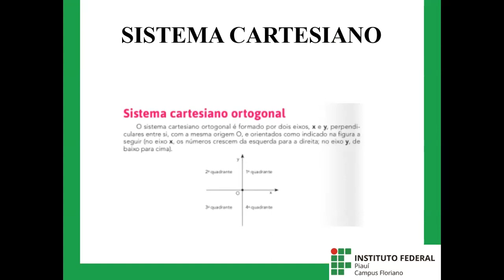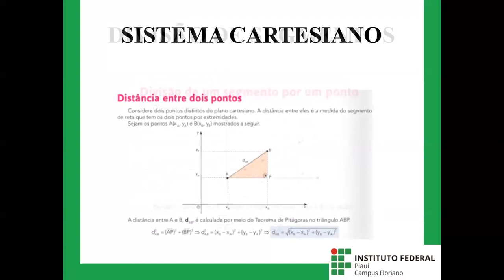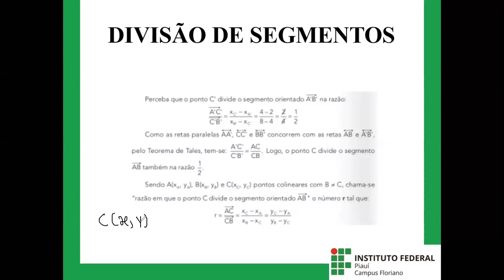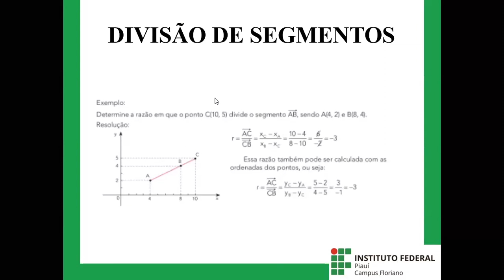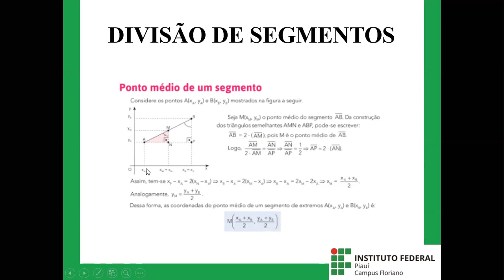3° ano_GEOMETRIA ANALÍTICA